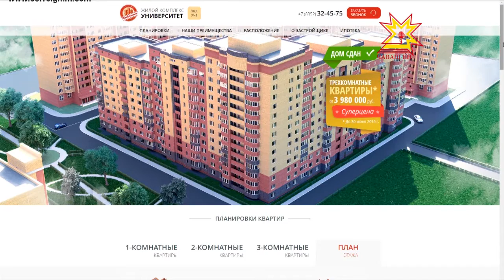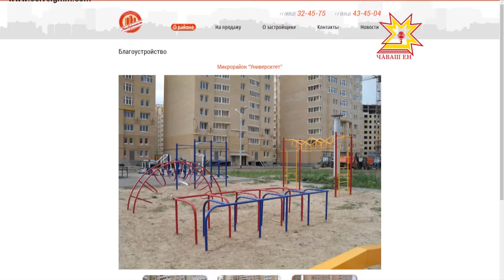Зачем дорога, если она не ведет к храму?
Кто-то всю жизнь задается этим вопросом, а кто-то старается сделать так, чтобы каждый обрел свой храм. По такому принципу живет  руководитель строительной фирмы, президент  Чувашского национального конгресса,  депутат Госсовета Чувашии Николай Угаслов.